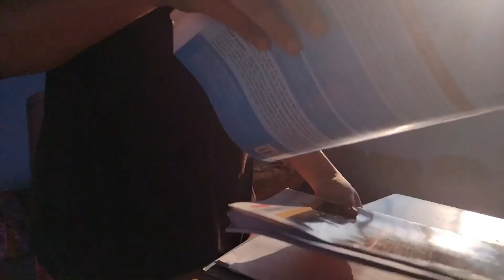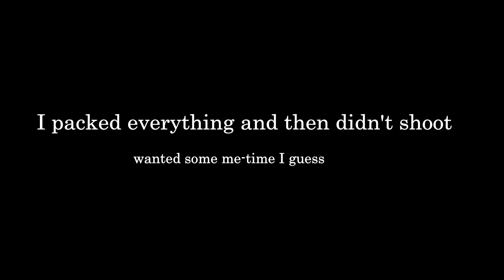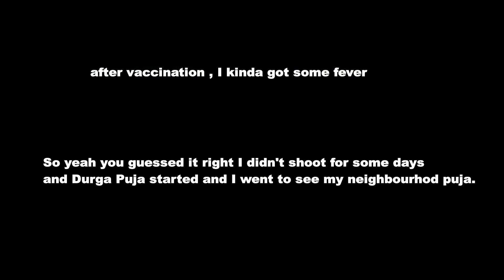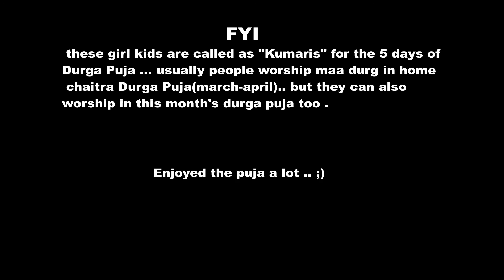MY DURGA PUJA VACATION VLOG)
HEY GUYS!
Hope ya'll doing great and enjoyed durga puja/navratri :)
I know I am not being very much consistent with my videos but I promise I will soon ;-;